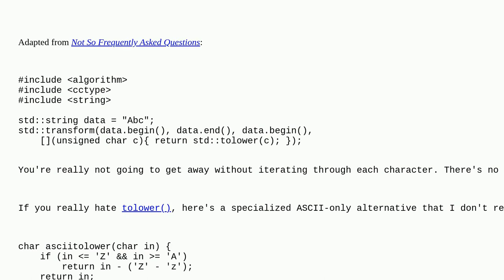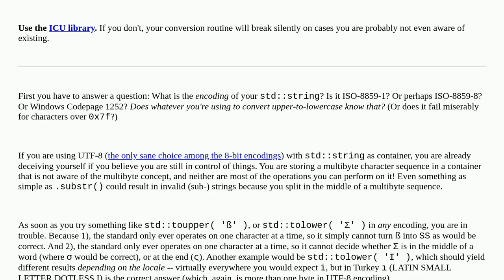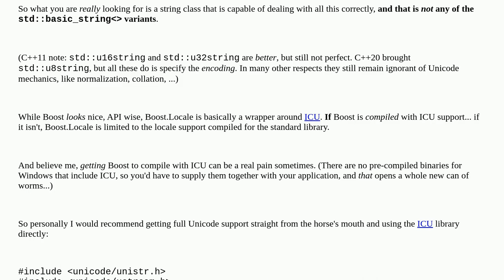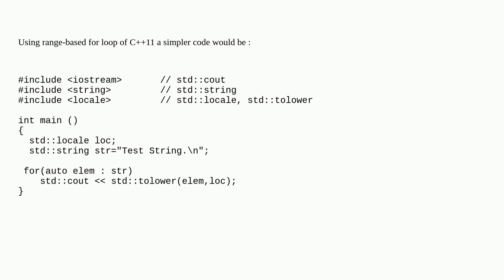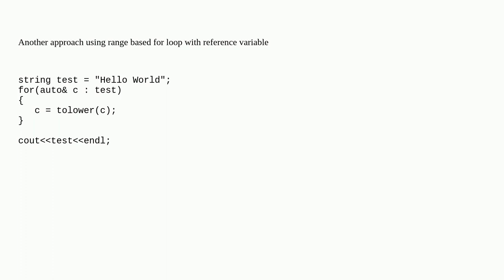How to convert an instance of std::string to lower case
A special thanks goes out to the awesome community

  c++ string std tolower